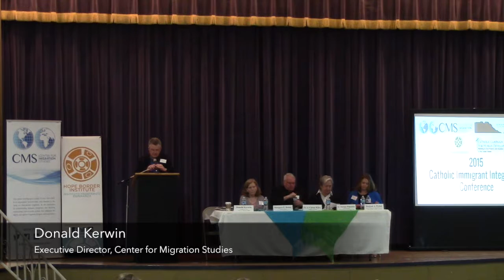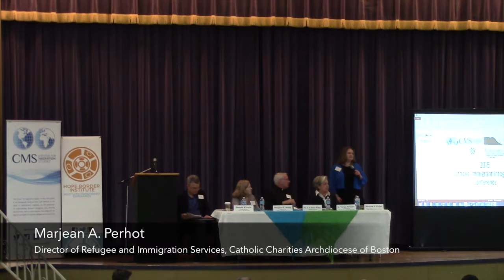2015 US Catholic Institutions and Immigrant Integration: Session I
The Center for Migration Studies of New York (CMS), Border Network for Human Rights (BNHR), Hope Border Institute, and the Catholic Campaign for Human Development (CCHD) hosted a special convening on the US-Mexico border in El Paso, Texas with the leaders of diverse Catholic institutions, scholars, service providers and immigrant communities.  The conference featured discussions on: innovative and successful programs within Catholic parishes; how Catholic institutions measure the impact of their work with immigrant communities; collaboration between faith-based institutions and scholars related to immigrant well-being, integration and empowerment; and efforts to construct a new narrative of the US-Mexico border.

Session I: Assessing and Measuring the Success of the Work of Catholic Organizations with Immigrants

This panel explores how diverse Catholic institutions define and measure their success in serving and empowering immigrants.

Moderator
Donald Kerwin
Executive Director, Center for Migration Studies

Speakers
Margaret F. Brinig
Fritz Duda Family Professor of Law, University of Notre Dame School of Law
Co-Author of Lost Classroom, Lost Community: Catholic Schools’ Importance in Urban America

Rev. J. Cletus Kiley
Archdiocese of Chicago

Marjean A. Perhot
Director, Refugee and Immigration Services
Catholic Charities, Archdiocese of Boston

Sr. Norma Pimentel
Executive Director, Catholic Charities of the Rio Grande Valley

For more information on the 2015 Catholic Immigrant Integration Conference,